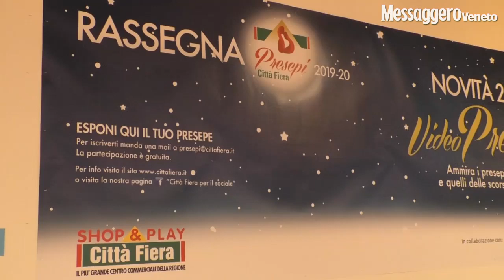"Metti in mostra il tuo presepe": la rassegna ospitata al Città Fiera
"Metti in mostra il tuo Presepe": prosegue l'iniziativa espositiva al centro commerciale Città Fiera di Martignacco, nell'area dedicata del 1° piano (area rosa). La rassegna vuole sostenere la tradizione del preparare ed esporre il presepe. La rassegna "Presepi Città Fiera", coinvolge attivamente scuole, parrocchie, associazioni locali, onlus, presepisti che mettono in rilievo la tradizione friulana e tanti privati che desiderano esporre la propria rappresentazione della Natività (videoproduzioni Petrussi, a cura di Roberto Mattiussi).